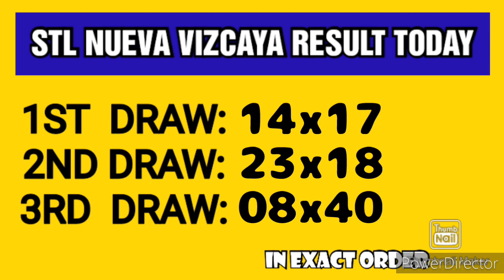STL NUEVA VIZCAYA RESULT TODAY 3RD DRAW MARCH 6, 2023 7PM